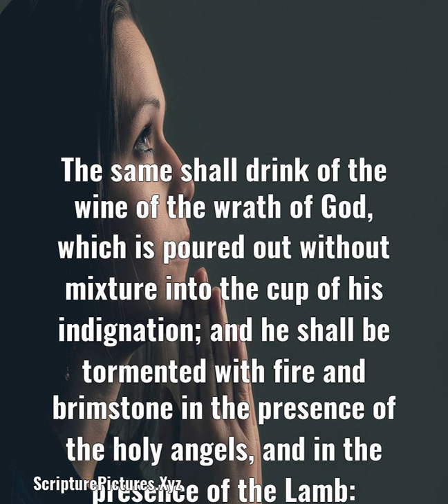Revelation 14:10: The same shall drink of the wine of the wrath of G...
The same shall drink of the wine of the wrath of God, which is poured out without mixture into the cup of his indignation; and he shall be tormented with fire and brimstone in the presence of the holy angels, and in the presence of the Lamb:.  From, Revelation 14:10, King James